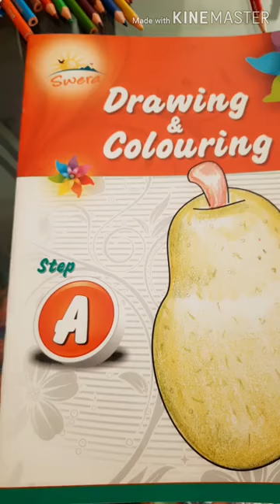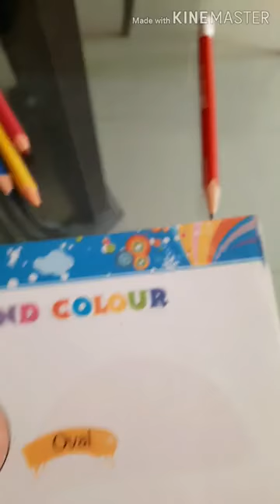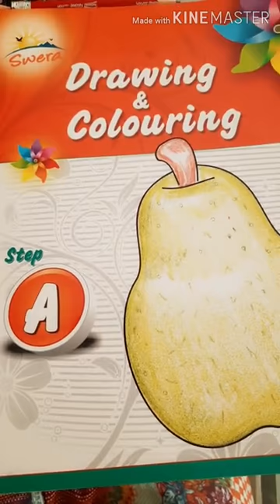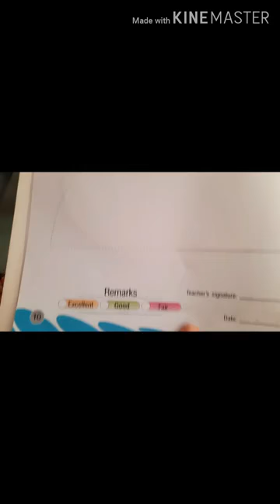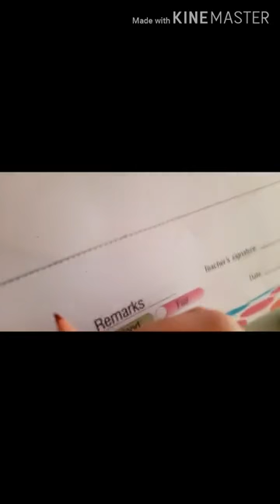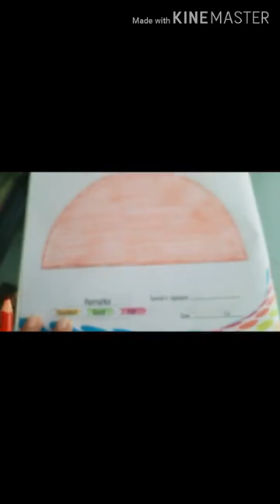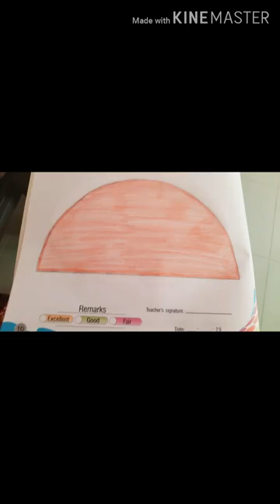The Sanai School Class Edu Art W8 D5